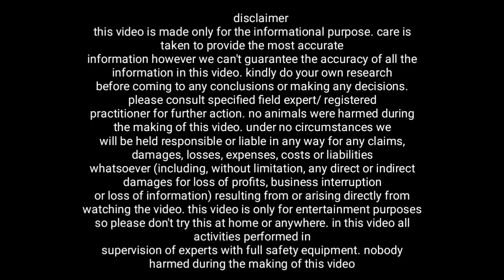brush cutter one month usage video/பிரஸ் கட்டர் ஒருமாத பயன்பாடு...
எங்களிடம் தரமான பிரஸ் கட்டார்கள் விற்பனைக்கு உள்ளது

side pack model

backpack model

wheel brush cutter

1.2 kw,52cc

1.6kw,52cc

1.8kw,43cc

 With nylon trimmer, 3face blead,2face blead,

விலை 6000 முதல் 12500 வரையிலான அனைத்து மாடல்களும் உள்ளது

மேலும் உங்களுக்கு தரமான  இங்குபேட்டர் வேண்டும் என்றால்

thermocol incubator manual
thermocol incubator semi automatic

தெர்மாகோல் இன்குபேட்டரை பற்றி
மிகத் தெளிவாக விளக்கம் அளிக்கப்பட்டுள்ளது வீடியோவை பார்க்க இந்த லிங்கை கிளிக் செய்யுங்கள் 👇

DIGITEK TRIPAD